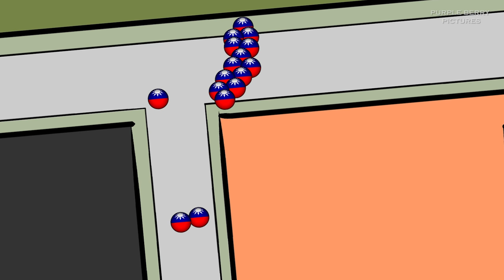台灣與德國的差別 第一集 / Differences between Taiwan and Germany (PART 1)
用五種不同的情況說明台灣與德國的差別。（第一集）
Five situations that show the differences between Taiwan and Germany.

台灣與德國的差別 | Unterschiede zwischen Taiwan und Deutschland | Differences between Taiwan and Germany | 台湾とドイツの違い